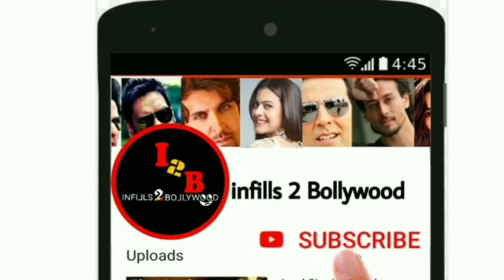Unbelievable Song Tiger Shroff, Adipurush South Movie, Sanki Pathan Movie Shahrukh khan prabhas.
Hiii friends
I am talking to you in this video about Bollywood hindi upcoming movies. First official trailer look out of this movies. And who actor actress star cast in Lead roll, Movie story, official trailer teaser Shooting & release date, updates etc.

namaskar
Maine is video me Bollywood (Hindi) ki aane wali filmo ke baare me bataya hai. ki is film ka first Trailer look out. Mukhya bhumika me hero hiroin kaun hai ke baare me, story, Shooting trailer official teaser aur release ki date ityadi ke baare me bataya hai.
dhanyabaad.